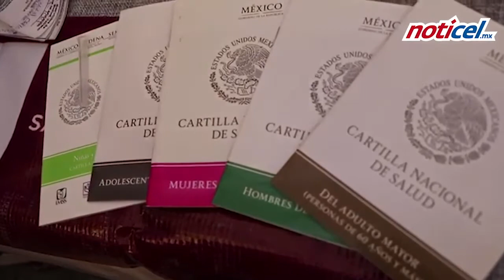Noticel ⭕📹 Las Noticias más importantes del día